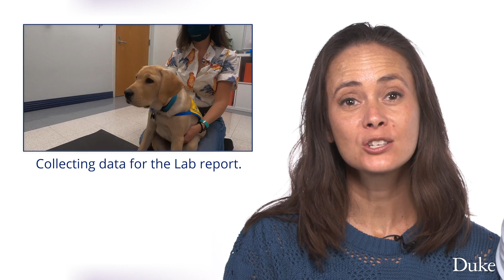Puppies | Why Do You Study That?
Duke researchers Vanessa Woods and Brian Hare, Ph.D. have what most would consider a dream job: they study puppies. They run the Duke Canine Cognition lab to learn more about the behavior of dogs, especially how they behave in relation to humans.

One of their study goals is to be able to identify puppies that could become good service dogs later in life. They work with puppies at the age of 8 weeks that are provided by Canine Companions for Independence, the leading assistance dog non-profit in the U.S.

Woods and Hare, along with an army of student volunteers, raise the puppies, exposing them to a variety of social situations and studying them using cognitive testing, which are essentially games to see how the puppies think. Studying the puppies between the ages of 8 and 20 weeks gives the scientists the time frame when the puppies’ brains have the most adaptiveness and flexibility.

At 20 weeks, the puppies graduate from Duke and move on to live with trained puppy raisers elsewhere before starting service dog training. The hope is that this work will reduce the number of puppies who fail out of the training and help fill the need for more service dogs for people with disabilities.

Video by Véronique Koch, additional footage by Jared Lazarus.

𝐅𝐨𝐥𝐥𝐨𝐰